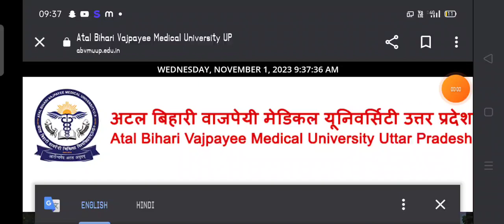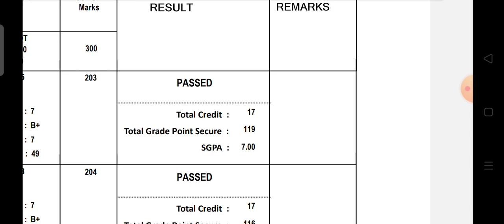Abvmu Bsc nursing 3Rd semester result declared 2021-22 batch